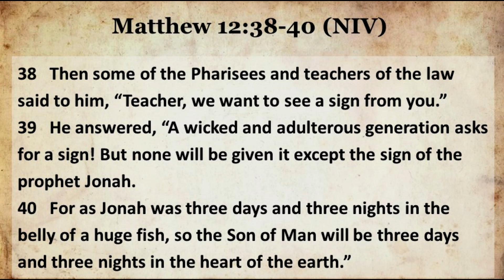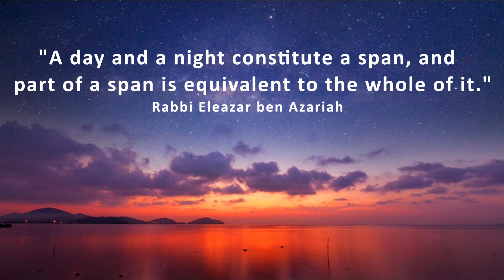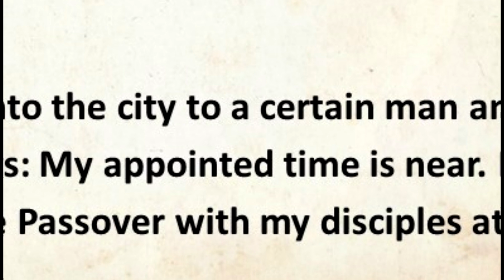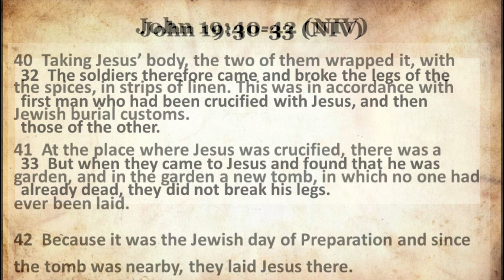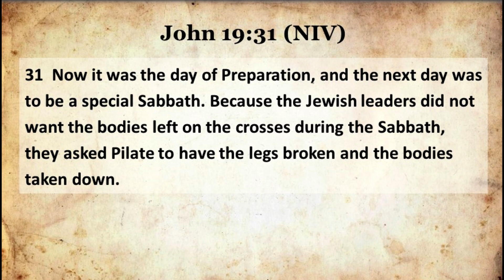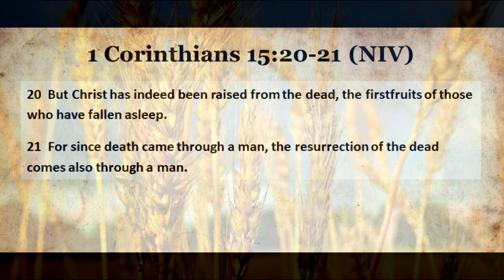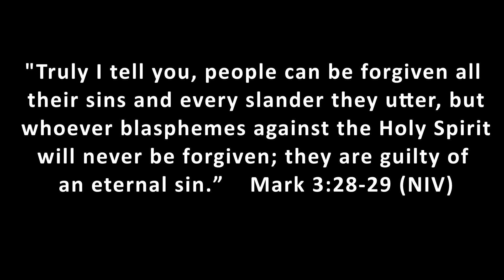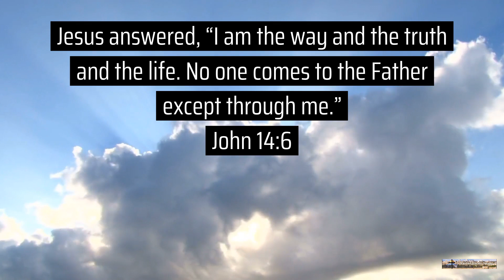Jesus Christ Three Days and Nights in the Grave.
How long was Jesus in the grave?  Was Jesus crucified on Friday April 3, 33 AD and did Jesus rise from the dead on Sunday morning April 5, 33 AD?  The answer is “yes.”  Is this literally “three days and three nights” according the Bible and Jewish time keeping?”  Here again, the answer is “yes.”  Jesus clearly says “the Son of Man will be three days and three nights in the heart of the earth” in Matthew 12:38-40.  Some skeptics and Christians alike have been confused of the supposed differences between how long Christ said He would be in the tomb as it relates to the amount of time between His burial and resurrection that are recorded in the Bible.

38 Then some of the Pharisees and teachers of the law said to him, “Teacher, we want to see a sign from you.” 39 He answered, “A wicked and adulterous generation asks for a sign! But none will be given it except the sign of the prophet Jonah. 40 For as Jonah was three days and three nights in the belly of a huge fish, so the Son of Man will be three days and three nights in the heart of the earth.”

Jesus lay in the tomb from late Friday afternoon April 3, 33 AD until shortly before sunrise on Sunday morning April 5, 33 AD, but this is a time period considerably less than 72 hours.  Jews and other Orientals generally speak of any part of a day, or a period of time as if it were the whole.  By Jewish reckoning of days and nights, it was exactly “three days and three nights.”

TWO SABBATHS ON THE SAME DAY IN 33 AD
The Bible states there were two Sabbaths when Jesus was crucified.  In Luke 23:53-56 the regular weekly Sabbath (from the fourth commandment) is described, and in John 19:13-14 the Passover Sabbath of the Feast of Unleavened Bread.

53 Then he took it down, wrapped it in linen cloth and placed it in a tomb cut in the rock, one in which no one had yet been laid. 54 It was Preparation Day, and the Sabbath was about to begin. 55 The women who had come with Jesus from Galilee followed Joseph and saw the tomb and how his body was laid in it. 56 Then they went home and prepared spices and perfumes. But they rested on the Sabbath in obedience to the commandment.

13 When Pilate heard this, he brought Jesus out and sat down on the judge’s seat at a place known as the Stone Pavement (which in Aramaic is Gabbatha). 14 It was the day of Preparation of the Passover; it was about noon.

THE OBLATION AND THE PROPITIATION OF JESUS CHRIST
The sacrifice of Jesus Christ is all that matters.  Do not lose sight of the purpose of the sacrifice of Christ.  It was not to prove three and three nights in the grave.  The proof that Jesus is the Messiah, the Son of God does not depend upon the length of time Jesus was in the tomb.  It is proven by His resurrection.  The Scriptures focus the fact of Christ’s resurrection, not upon the time He spent in the tomb.